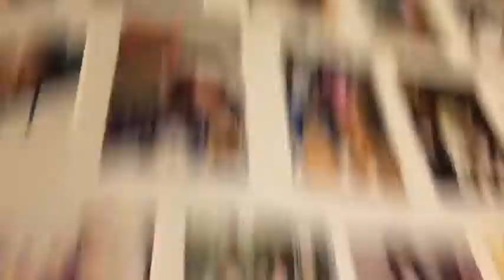INTRO VIDEO ; 10 facts about us !!!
Instagrams ; @XO.DAEE && @ SHEE.2PRETTII ❤️